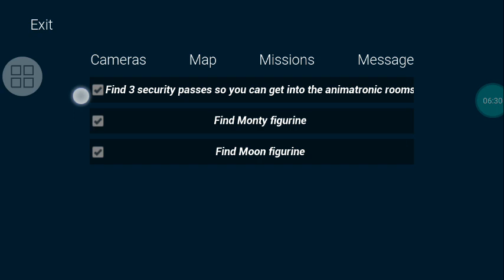jogando fnaf 9 official